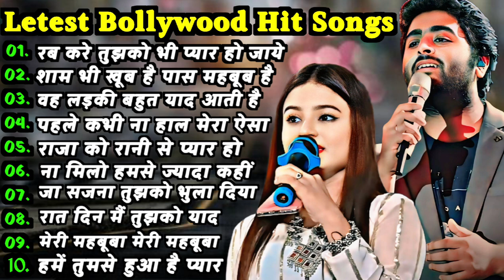90’S Old Hindi Songs 💘90s Love Song💘 Udit Narayan, Alka Yagnik, Kumar Sanu, Sonu Nigam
90’S Old Hindi Songs 💘90s Love Song💘 Udit Narayan, Alka Yagnik, Kumar Sanu, Sonu Nigam
#90's_सदाबहार_पुराने_गाने_🎶🎶🎶अलका_याग्निक_उदित_नारायण_लता_मंगेशकर_💓कुमार_सानू(720p).mp4l
90'S Love Hindi Songs💘90'S Hit Songs💘Udit Narayan, Alka Yagnik, Kumar Sanu, Lata Mangeshkar

No.01 Mere Pyaar Ki Umar
No.02 Jane Kyon Log Mohabbat
No.03 Dil Mein Tujhe Bithaa ke
No.04 Tum Hamse Milo
No.05 Ye Dil Aur Unki
No.06 Tujhe Kitna Pyar Karen
No.07 Jaiyo Na Jaiyo Na
No.08 Jane Kaise Kab Kahan
No.09 Dekha ek khwaab to yeh
No.10 Shayad Meri Shaadi Ka Khayal
No.11 Tere Chehre Se Nazar Nahin
No.12 Ami Je Ke Tomar
No.13 Akash Pradip Jwale
No.14 Amaroto Sadh Chilo
No.15 Ashar Shrabon
No.16 Bashi Keno Gaye
No.17 Sham Vi Khub Hai Pas Mahbub Hai
No.18 Na Milo Hamshe Jayda
No.19 Rat Din Mai Thujhko Yad
No.20 Meri Mahbuba Meri Mahbuba

80's Ke Superhit Gane II 80's Superhits II Bollywood Romantic Songs II Old is Gold II Evergreen Old Song II Bollywood Old Romantic Songs II 60's_70's_80's Super hit Songs II Golden Hits II Old Hindi Songs II Bollywood Old Hindi Songs II Old Is Gold II Old Melodies II Evergreen Old Songs II Old Heart touching Song II Bollywood Love Songs II Golden Hits II Old Memory II Bollywood Classics II Best Of Lata Mangeshwar_Suresh Wadekar_anuradha Paudwal_Manhar Udhas_Mohd. Aziz Etc..